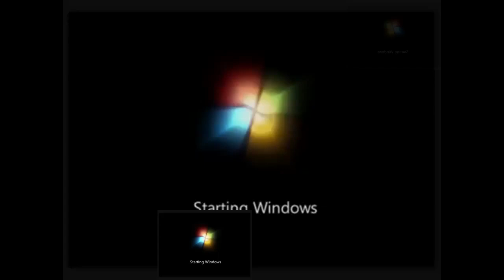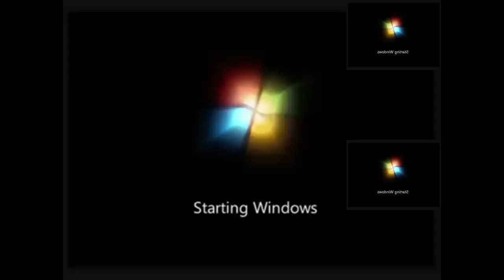win7 TehThaiSpartan Style Sparta Remix